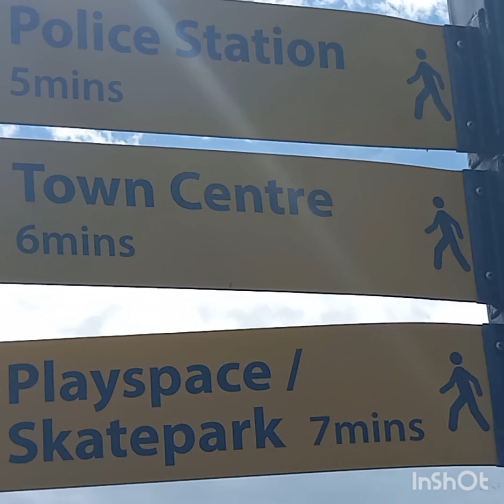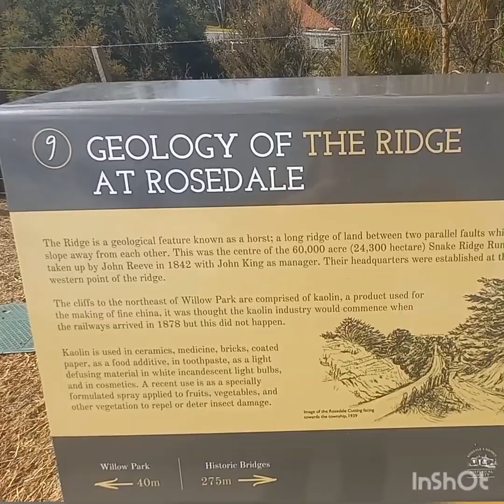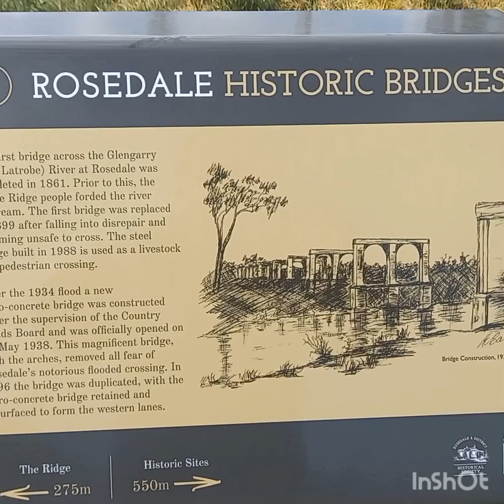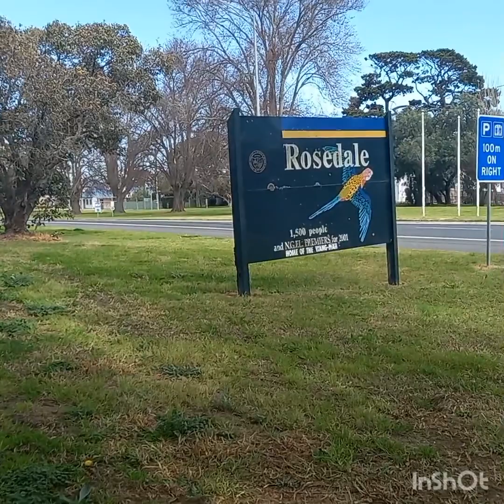Free camping Rosedale Victoria (Tony's Motorhome Adventures)